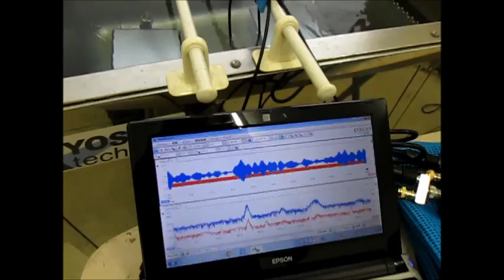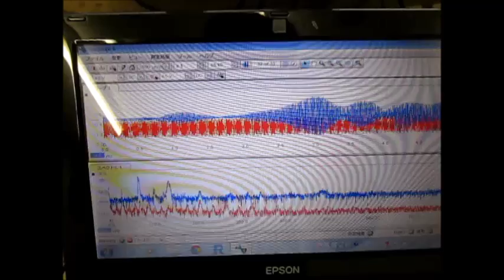超音波洗浄‹基礎実験› Ultrasonic cleaning 「basic experiment」